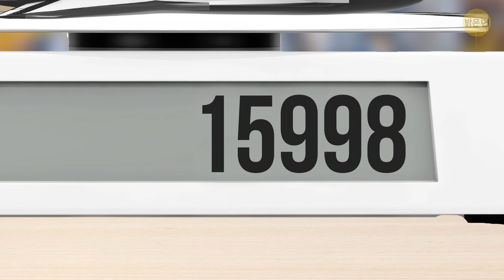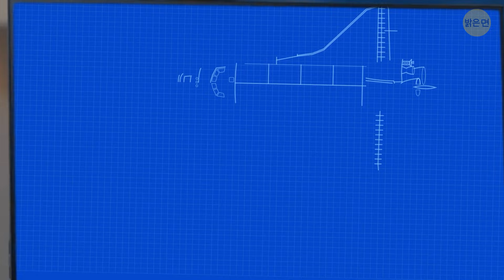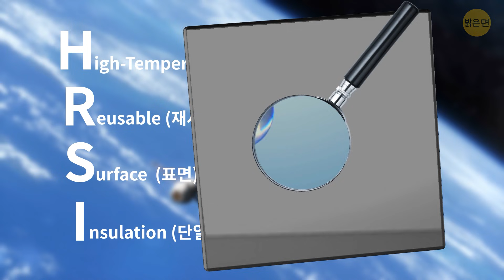왜 대부분의 우주선이 흰색일까요?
왜 대부분의 우주선이 흰색으로 칠해졌을까요? 밝은 색이나 형광색으로 칠해서 멀리서도 볼 수 있게 할 수는 없을까요? 자, 엔지니어들은 이 궁금증에 대한 현명한 답을 가지고 있습니다. 흰색이 선택된 데는 그럴 만한 이유가 있기 때문입니다. 스포일러: 우주선이 까만색이라면, 우주 비행사들은 오븐 속의 닭이 된 느낌이 들 거예요…

애니메이션은 밝은 면에서 제작합니다.